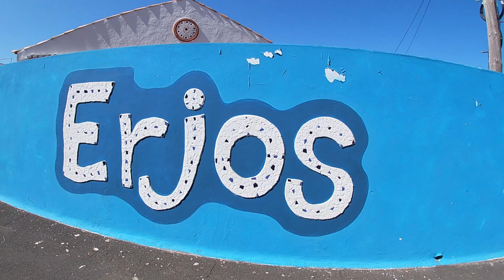Erjos y monte del agua 💧 😁